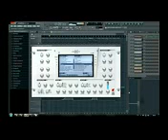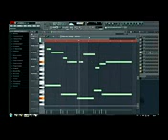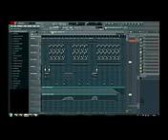Chris Brown - Without You Fl studio instrumental Remake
Chris Brown - Without You Fl studio instrumental Remake Chris Brown - Without You Fl studio instrumental Remake